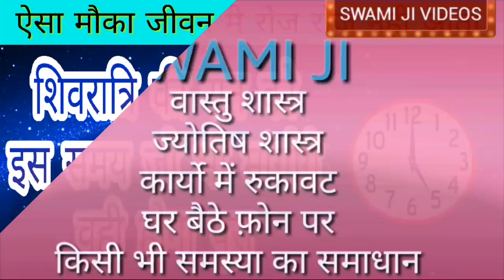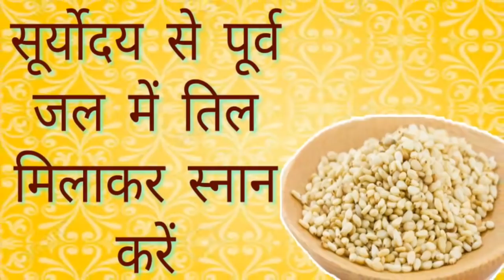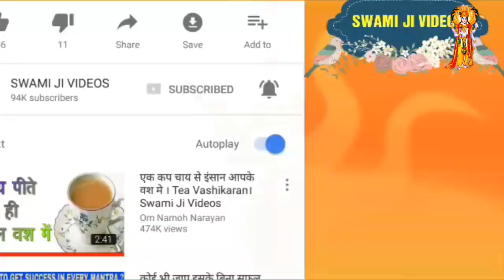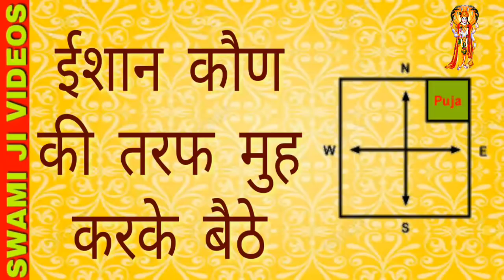13 फरवरी 2018 को जो भी मांगोगे वही मिलेगा ।। ऐसा मौका रोज रोज नहीं आएगा ।। Om Namoh Narayan